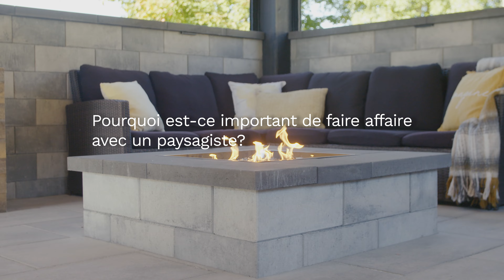Terrasse couverte aménagée : Découvrez comment Giga Aménagement a créé un espace 3 saisons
Pascal Giguère, paysagiste et propriétaire de Giga Aménagement, présente une magnifique terrasse couverte aménagée par son équipe.

Le défi était de taille : offrir un espace 3 saisons pour profiter pleinement de la vie en plein air, tout en créant un lieu protégé du vent, du soleil et de la pluie, idéal pour des moments intimes et chaleureux en famille ou entre amis.

0:23 Besoins du client
0:37 Terrasse couverte semi-fermée
0:46 Muret double-face
1:06 Coin détente avec foyer
1:20 Coin cuisine en plein air
1:31 Coin salle à manger
1:36 Recouvrement de sol

Produits utilisés
Bloc Supra Citadin 180
Couronnement Citadin 60
Dalle Supra Citadin M60

Vous cherchez à transformer votre terrasse en un espace extérieur idyllique ? Alors ne manquez pas cette vidéo !